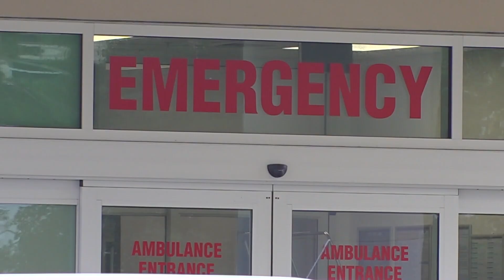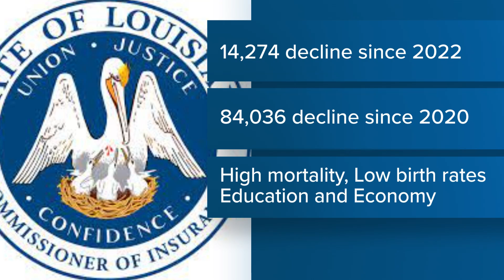Racial disparities in maternal healthcare continue in Louisiana, one woman is advocating for Black m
To make change, Amara Ali says the medical community needs to address systemic racism, but it also takes women like her, filling in the gap.